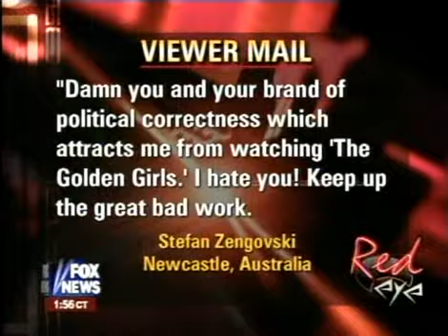RED EYE On FOX NEWS - 3/31/2007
Red Eye - LurkerDood cut